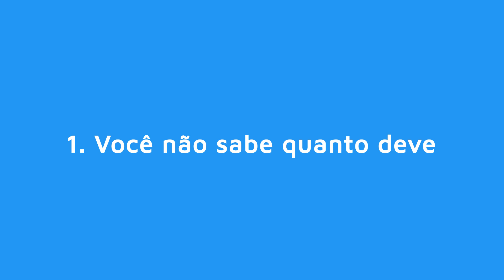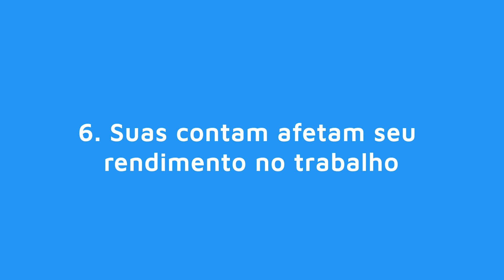10 indícios de que você possui muitas dívidas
Atualmente, muitos brasileiros encontram-se endividados e não sabem o que fazer. No entanto, pior ainda é quando essas pessoas pensam que não estão tão endividadas assim. Por isso, o momento é agora pra analisar de uma vez por todas sua situação financeira e começar a trabalhar para melhorá-la! Veja quais os sinais incontestáveis de que você tem muitas dívidas.

- Já são mais de 10 milhões de pessoas utilizando o Mobills para economizar! Confira